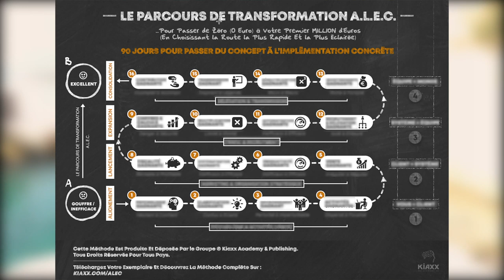Une ERREUR À ÉVITER Dans le Business En Ligne (Que Tout Le Monde Commet)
Une ERREUR À ÉVITER Dans le Business En Ligne (Que Tout Le Monde Commet) I 🎬✅Découvrez la réponse de Zico Kiaxx et participez à la conférence en ligne offerte "Business Haut De Gamme" ***Déroulez la page pour découvrir votre cadeau de bienvenue;-)

Dans cette vidéo, vous découvrirez Une ERREUR À ÉVITER Dans le Business En Ligne (Que Tout Le Monde Commet)